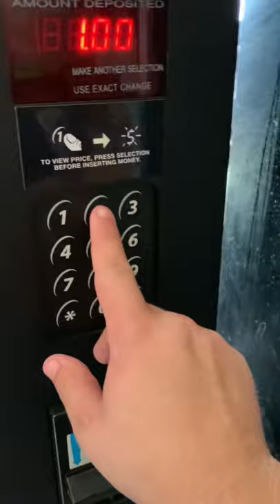Day 2 of Buying A Pokémon Card From A Vending Machine